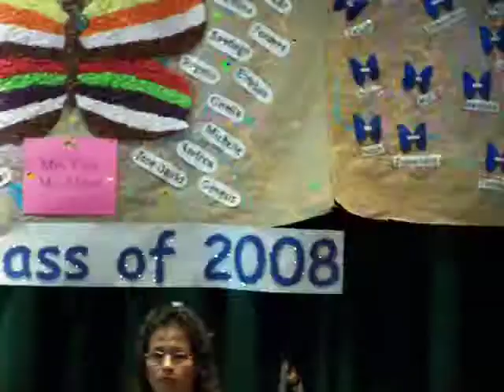Pre-K Graduation part 4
Brook's big day!